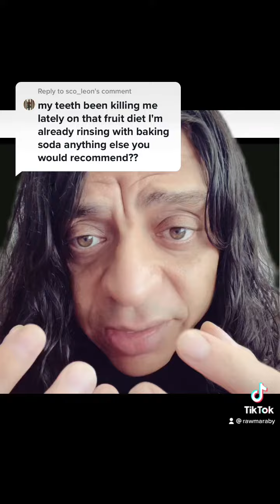How to detox tooth pain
Learn about healing with my books
Read my book in Spanish

Join my free Facebook group on my profile link and discover Detox protocols